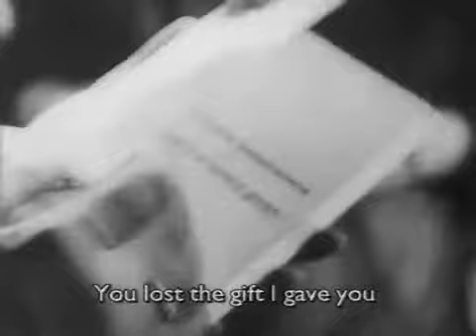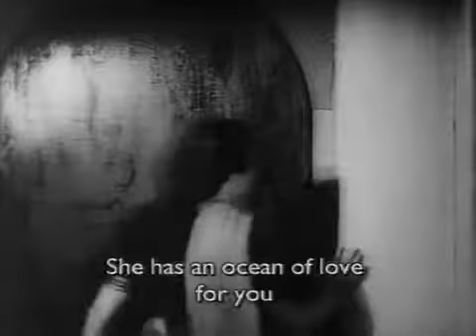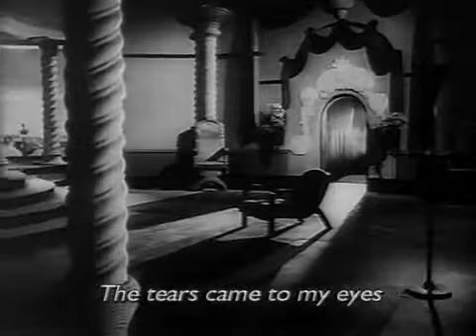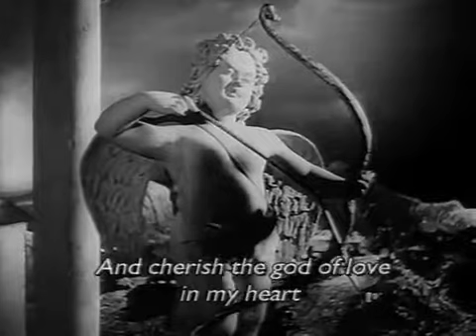Hum Aapke Hain Koun Full Movie | (Part 9/17) | Salman Khan, Madhuri | New Released Full Hindi Movies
Babul, 1950 Director: S.U. Sunny Music: Naushad Lyrics: Shakeel Badayuni Playback: Shamshad Begum, Talat Mahmood, Lata Mangeshkar Cast: Nargis, Dilip Kumar, Manawar Sultana, Amar, A. Shah,.

Watch this superhit Bollywood blockbuster romantic family drama film 'Hum Aapke Hain Koun' (1994), starring Salman Khan, Madhuri Dixit, Renuka Shahane, Mohnish Bahl, Anupam Kher, Reema Lagoo,.

Synopsis: A wealthy man objects to his daughter's romance with a poor photographer. Pyar Jhukta Nahin is a 1985 Hindi-language Indian feature film directed by Vijay Sadanah and a copy of super.

Watch this superhit Bollywood blockbuster romantic family drama film 'Vivah - A Journey From Engagement To Marriage' (2006), starring Shahid Kapoor, Amrita Rao, Anupam